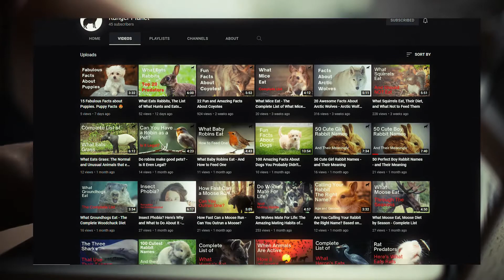Welcome to Ranger Planet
Join us as we explore amazing wildlife topics that will spark your interest in all areas of wildlife, and captivate your curiosity in nature.

Covering animals from the deserts to the arctic, from North America to Africa.

Understand more about both pets and local wildlife. Explore their diets, their mating habits, behaviors, and habitats.

Learn about wildlife predators, the dangers, and threats.

Animals that live in the tundra, or in the world's forests, marine life, or desert challenges.

Explore the more academic areas, like taxonomy, mammals, the animal kingdom, or biomes.

for even more learning.

We’re adding more and more content all the time, so you can keep on learning.

Explore the wild, explore the Ranger Planet YouTube Channel, and rangerplanet.com